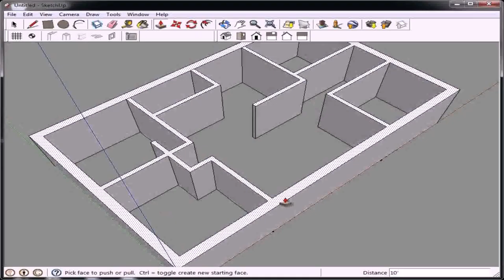Simple Three Bedroom House Floor Plan (see description)